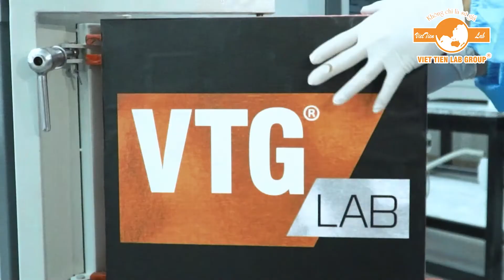RĂNG SỨ HỢP KIM BẰNG CÔNG NGHỆ IN 3D KIM LOẠI BỞI VIỆT TIÊN LAB GROUP.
🦷Răng sứ hợp kim có phần sườn hợp kim được sản xuất bởi công nghệ in 3D kim loại mang lại nhiều lợi ích cho bệnh nhân hơn:
💠 Độ chính xác ở đường hoàn tất cao nhờ in với độ phân giải cực nhỏ.
💠 Hạn chế gây oxi hoá do được in trong môi trường khí trơ.
💠 Nhờ đó, nâng cao độ bền của sườn sứ.
🔰  Vì vậy có thể nói sứ hợp kim có phần sườn in 3D kim loại giúp hạn chế những khuyết điểm thường gặp khi sản xuất theo phương pháp truyền thống.
🔰  Việt Tiên Lab Group cung cấp không chỉ sứ hợp kim, mà còn có hàm khung tháo lắp hợp kim theo phương pháp sản xuất bằng công nghệ in hiện đại này. Đặc biệt, khi kết hợp với công nghệ lấy dấu kỹ thuật số cho phép nha khoa và labo làm việc bằng quy trình kỹ thuật số (digital workflow) giúp rút ngắn thời gian và chi phí gửi hàng vật lý.

VIỆT TIÊN LAB GROUP
Vào tháng 04/2004, nhận thấy lĩnh vực phục hình răng sứ thẩm mỹ có nhiều tiềm năng và cơ hội phát triển trong tương lai, nhà sáng lập Nguyễn Xuân Việt đã thành lập thương hiệu Labo Việt Tiên.
Trải qua 17 năm không ngừng nỗ lực và phấn đấu, từ thương hiệu Labo Việt Tiên trở thành Việt Tiên Lab Group tự hào sở hữu 60 hệ thống máy CAD/CAM và 15 hệ thống 3D Printing với năng lực sản xuất hơn 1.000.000 đơn vị/năm. Việt Tiên Lab Group hiện đang đồng hành cùng 3500 hệ thống nha khoa trên khắp cả nước.
Tất cả hình ảnh xuất hiện trong video được đăng tải đều thuộc bản quyền Việt Tiên Lab Group.

➤ VIỆT TIÊN VIỆT NAM: 55 Trần Văn Quang, P.10, Tân Bình, TP. HCM
➤ VIỆT TIÊN HCM: 118/33A Huỳnh Thiện Lộc, P. Hoà Thạnh, Q. Tân Phú, TP. HCM
➤ VIỆT TIÊN BIÊN HÒA: 827 Đồng Khởi, KP 9, P. Tân Phong, TP. Biên Hòa, T. Đồng Nai
➤ VIỆT TIÊN ĐÀ NẴNG: 144-146 Tống Duy Tân, P. Hòa Minh, Q. Liên Chiểu, TP. Đà Nẵng
➤ VIỆT TIÊN HÓC MÔN: 237 Lê Thị Hà, Tân Xuân, Hóc Môn, TP. HCM